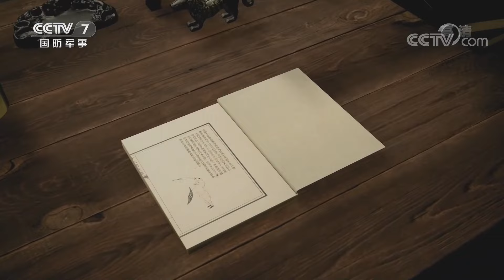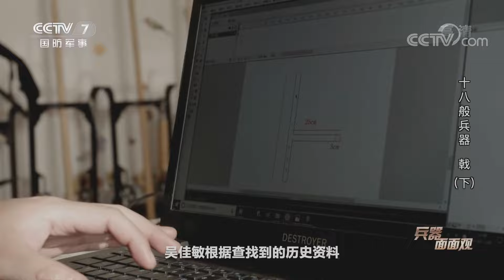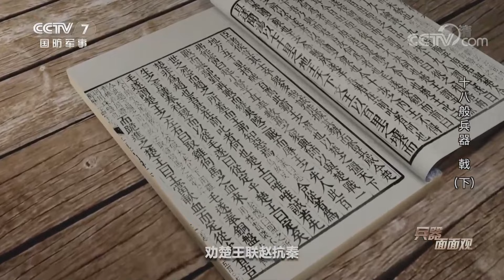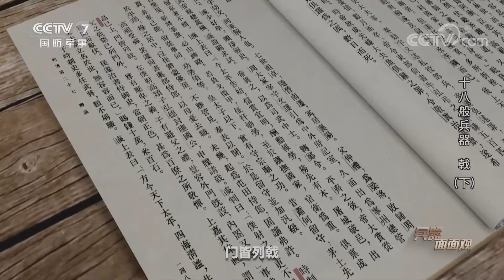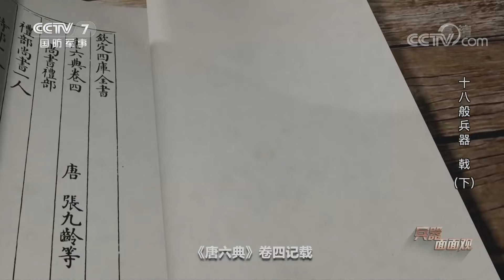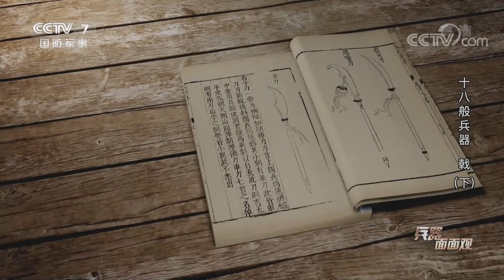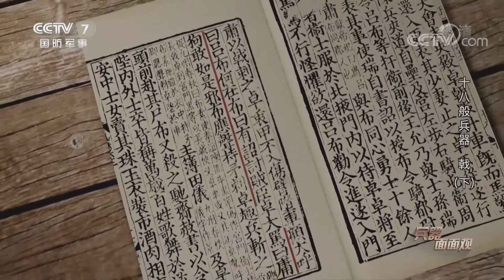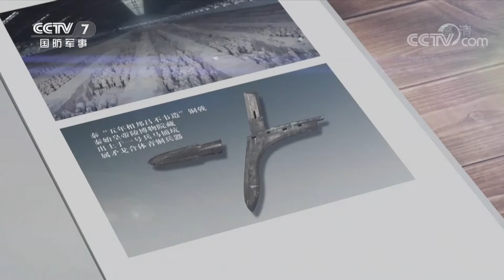十八般兵器·戟（下）：实战技法攻破刀盾组合 方天画戟背后暗藏玄机 「兵器面面观」| 军迷天下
本期节目主要内容：历史上所有的冷兵器出现，都会有制约它的另一种兵器诞生，没有哪种冷兵器可以所向披靡。在实战中，戟可刺敌如枪，劈敌如刀，亦可砸敌如棍。但是，功法套路几近失传的戟能否攻破号称坚不可摧的刀盾组合呢？